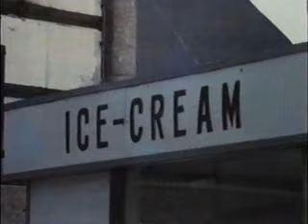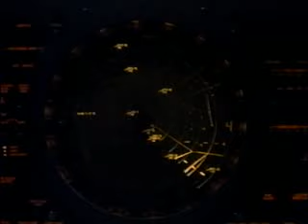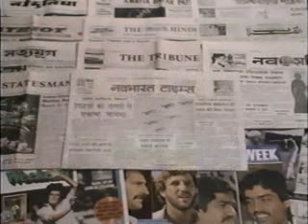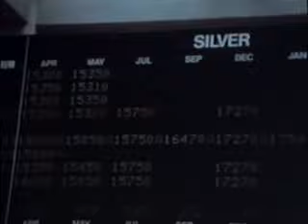The Story of English episode 1 - An English Speaking World - Part 1 / 7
An English Speaking World is said to explore the development of modern English, and it illustrates English as the language of choice for technology, diplomacy, business and popular culture for many nations. Brief piece on a conference of French speaking countries to create French words for invading English words. At the end of the video, they promote the idea of English bubbling up from below.